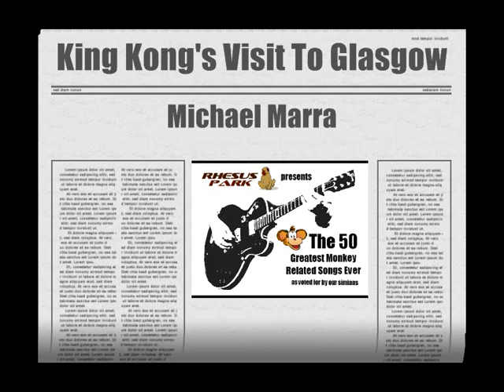Simian Top 50: King Kong's Visit To Glasgow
King Kong's Visit To Glasgow, by Michael Marra, voted the fifth greatest monkey-related song of all time by the simians of Rhesus Park